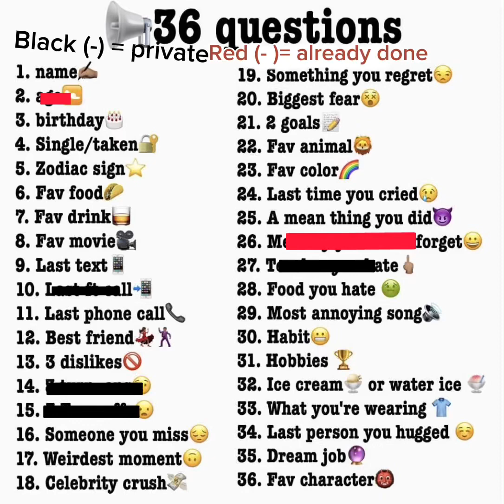Ask me anything :)